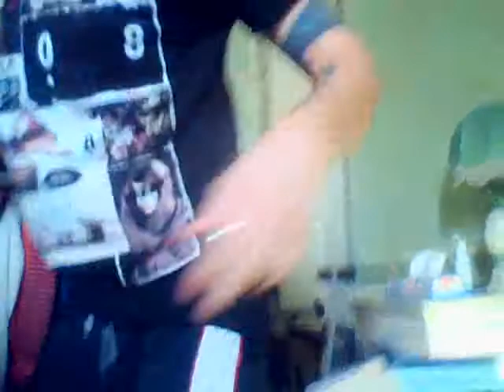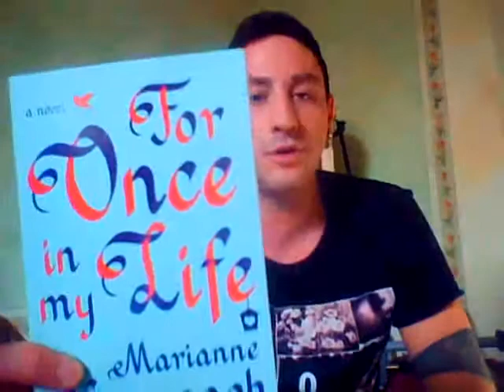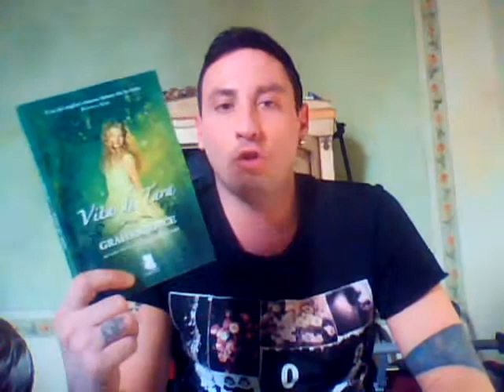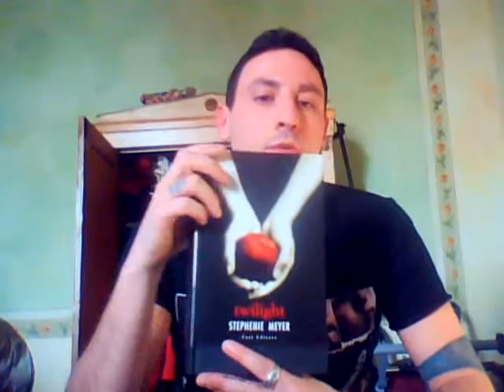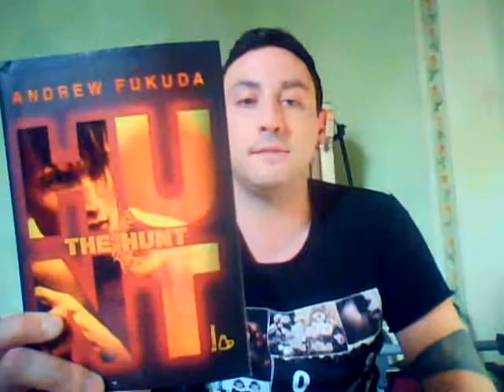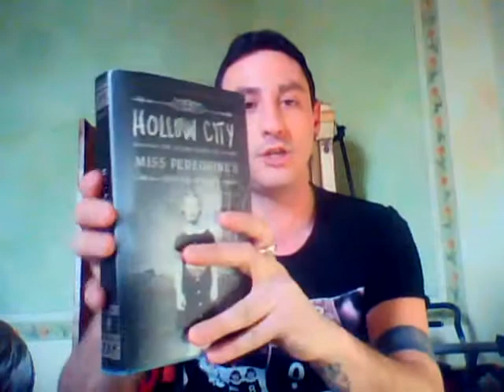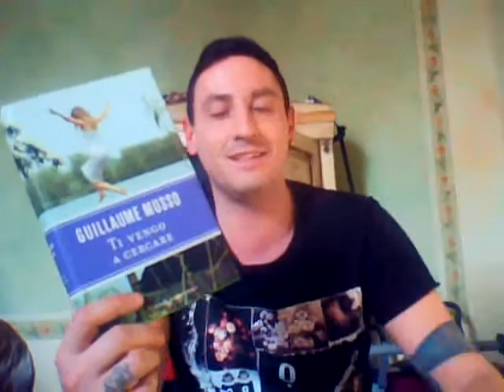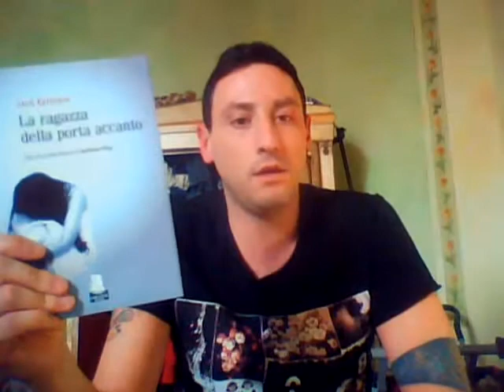courtship book tag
le domande:
1) attrazione iniziale: un libro che hai comprato per la sua copertina
2) prima impresione: un romanzo che hai preso per la sua trama
3) parole dolci: un libro con una bella prosa
4) primo appuntamento: primo libro di una serie che ti ha invogliato a leggerla tutta
5) chiamata a tarda notte: un libro che ti ha tenuta/o sceglia/o tutta la notte
6) sempre nella tua testa:un libro sempre nella tua testa
7)lato fisico: un libro che risulta bellissimo al tatto
8) incontrare i genitori:un libro che hai consigliato ad amici e familiari
9) pensare al futuro: un libro o una serie che sai che rileggrai molto presto